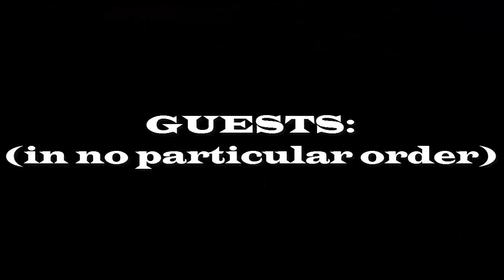Free For All | The Mindless Show | Special (SEASON FINAL)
Special: Free For All
In the season finale, your host McWizWam Dinkle plays a ‘free for all’ improvisation game with his guests. Today’s guests include everyone who was able to make it.

Credits:
Created By: J. J. Meyers & Costa Otis
Theme and Credits Music used with permission from Zac Ohman
Want to suggest a topic? Feel free to write it in the comments section.